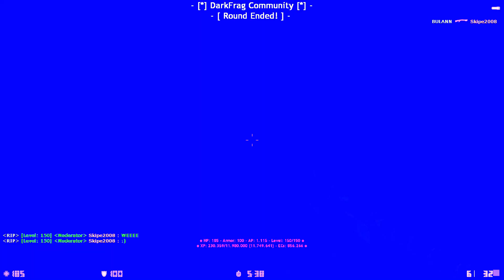Counter-Strike: Zombie Escape Mod - ze_jurassickpark2_2023 on DarkFrag 🎃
•【Info / About】•
» GameMod: Zombie Escape Revolution Beta Final 1.1.9b by BULANN
» Server Owners: BULANN & Roger

• My System:

- OS: Windows 10 Pro 64-bit
- CPU: Intel(R) Core(TM) i5-7300HQ CPU @ 2.50GHz
- GC: NVIDIA GeForce GTX 1050 TI
- RAM: 8GB
- SSD: 256 GB Kingston
- Mouse: Marvo G932, 7200 dpi
- Laptop: ASUS TUF F15 FX506LHB